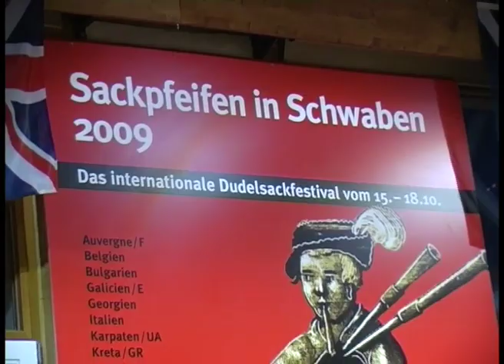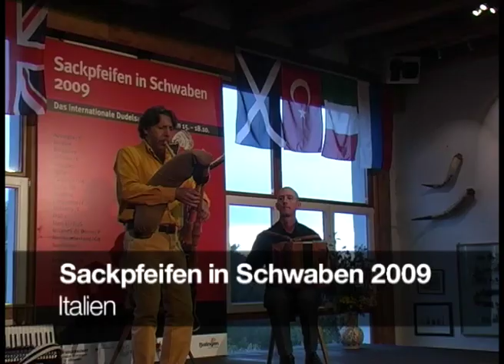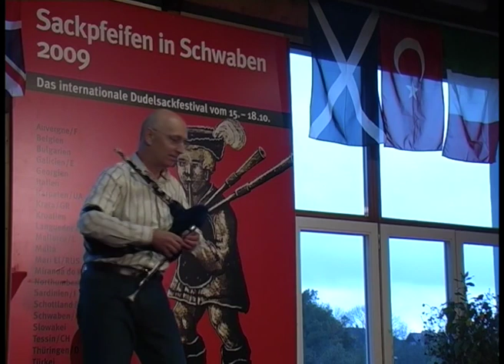Sackpfeifen in Schwaben 2009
Das große europäische Dudelsackspieler-Treffen führte im Oktober 2009 fantastische Bordunmusikgruppen nach Balingen ins Haus der Volkskunst. Folgende Gruppen waren zu Gast:
"La Jimbr'tée" - Auvergne/Frankreich
Herman und Rosita Dewit - Flandern/Belgien
"Manol Radicev" - Rhodopen/Bulgarien
"Os Morenos de Lavadores" - Galicien/Nordwest-Spanien
"Urmuli" - Georgien
Pierro Ricci und Ernest Carracillo - Italien
Mihailo und Jurij Tafijcuk - Ukraine
Aléxandros Papadákis, Jórgos Stavrákis, Jórgos Lagadhínos - Kreta/Griechenland
Andor Vegh & Gruppe - Kroatien
Sophie Jacques de Dixmude und Claude Bonnafous - Languedoc/Frankreich
"Xeremiers de Sóller" - Mallorca/Spanien
Ruben Zahra und Andrew Micallef - Malta
Evgenij Kamenscikov - Mari El/Russische Föderation
"Galandum Galundaina" - Alto Trás-os-Montes/Portugal
Richard Butler - Northumberland/UK
"Cuncordia a Launeddas" - Sardinien
"The Williamwood Pipe Band from Glasgow" - Schottland
"Haydarpasa Folklor Egitim Merkezi" - Türkei
"Ponitran" - Slowakei
"Alegar Verdanus" - Ticino/Schweiz
"Die Thüringischen Spielleut'" - Thüringen
"Volkstanzmusik Frommern" - Schwaben